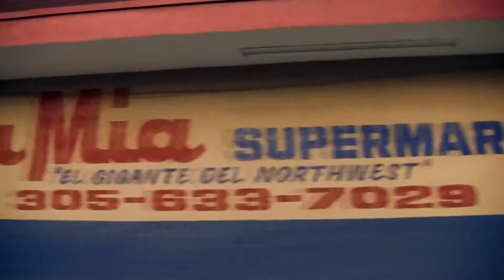DOUBLE BAY - 4 DA BLOCK (OFFICIAL VIDEO)